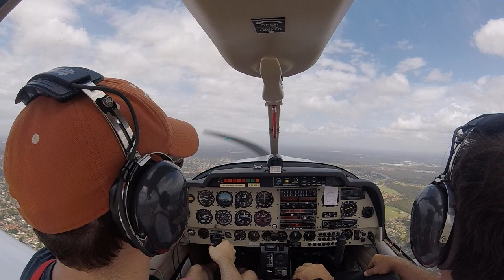RPL lesson 12c (circuits, flapless approaches)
Lots of cross-wind today, as well as updrafts and quick changes of wind direction. This was all a lot easier last week without the wind!